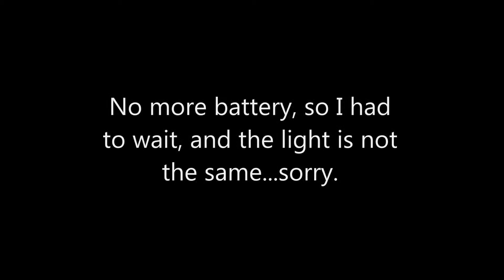Steampunk heart altered canvas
tutorial on how to create an altered canvas with a rusty steampunk look using stencil, paints, inks and cardboard gear die cuts. Click show more for supplies links.